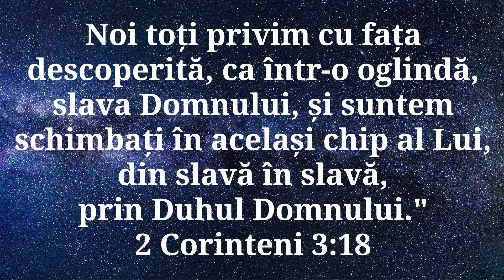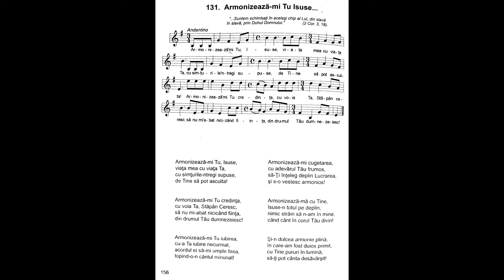Armonizează-mi Tu, Isuse | Nicolae Moldoveanu | Cântările Harului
Armonizează-mi Tu, Isuse,
viaţa mea cu viaţa Ta,
cu simţuriIe-ntregi supuse,
de Tine să pot asculta!

Armonizează-mi Tu credinţa,
cu voia Ta, Stăpân Ceresc,
să nu mi-abat nicicând fiinţa,
din drumul Tău dumnezeiesc!

Armonizează-mi Tu iubirea,
cu-a Ta iubire necurmat,
acordul ei să-mi umple firea
topind-o-n cântul minunat!

Armonizează-mi cugetarea,
cu adevărul Tău frumos,
să-Ți înţeleg deplin Lucrarea
şi s-o vestesc armonios!

Armonizează-mă cu Tine,
lsuse-n totul pe deplin,
nimic străin să n-am în mine
când cânt în corul Tău divin!

Şi-n dulcea armonie plină,
în care-am fost duios primit
cu Tine pururi în lumină,
să-ţi pot cânta desăvârșit!